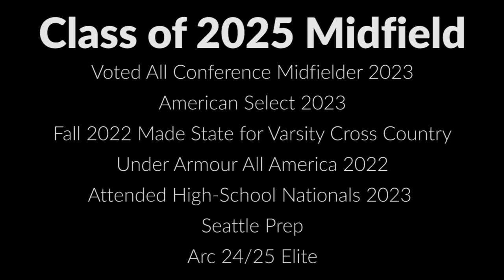Sophia Im 2023 Summer Highlights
Arc Coach: Lyndsey Gillis